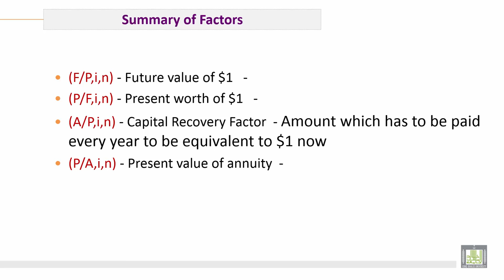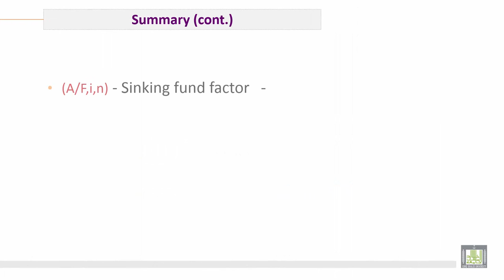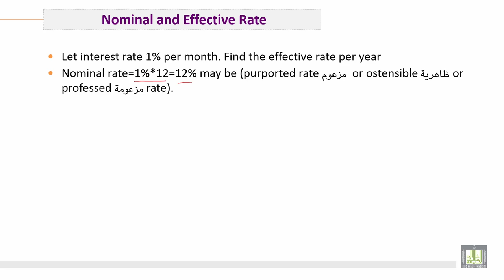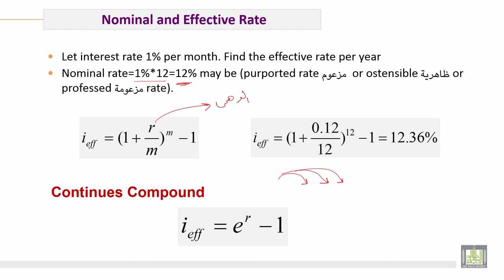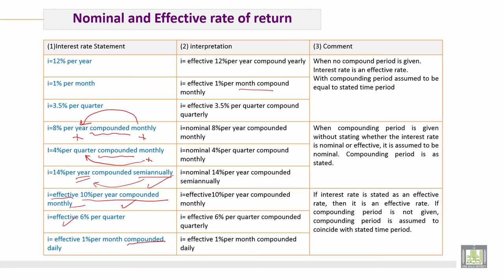Engineering Economy | C6-L1 | Different Cases of Interest Rate - 1